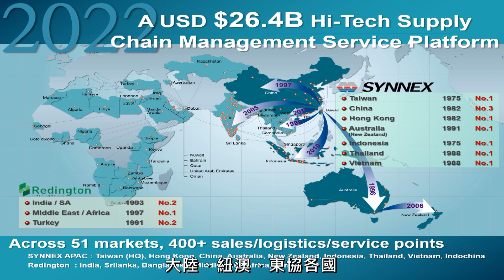陽明交大 2023年傑出校友 簡介影片｜杜書全